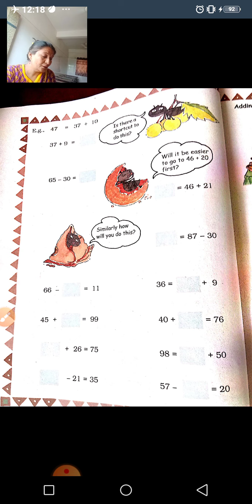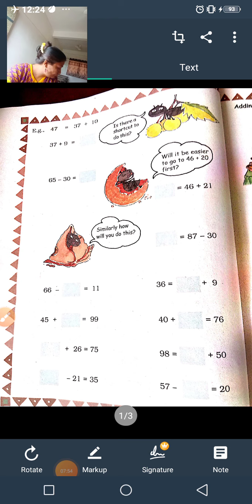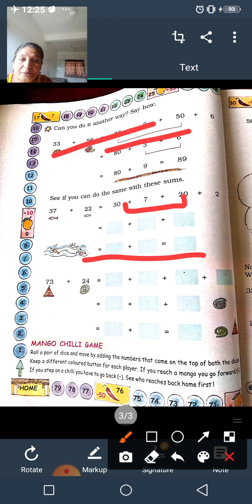GSEB | STD 3 | MATHS(E.M.) | CH 3 | PAGE NO. 32-34